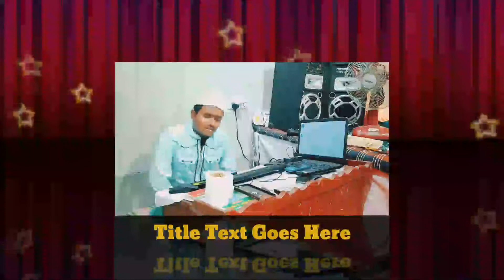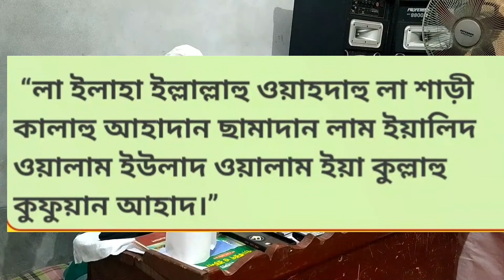20 লক্ষ নেকি হবে একসাথে এই দোয়া পড়লে খুবই দরকারি একটি দোয়া নেক আমল করার জন্য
Amar youtube chanel kholar mul wddesso holo youtuding videor maddhome manuske sahajjo kora gaj gasali owsodh somporke manuske janano